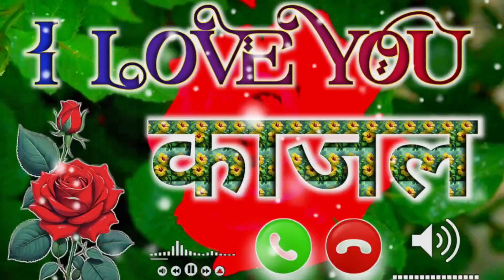Kajal Ringtone 🌹 काजल नाम की अच्छा शायरी रिंगटोन 🌹kajal Shayari Ringtone🌹Kajal Love Shayari